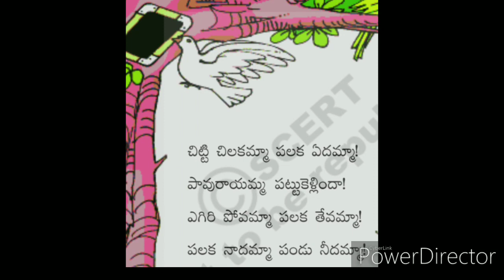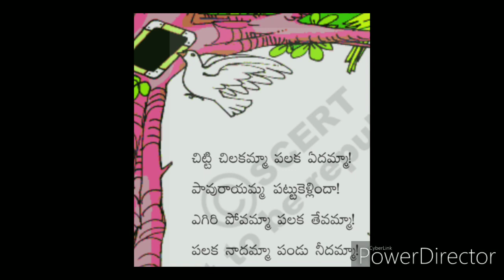Telugu rhymes||chitti chilakamma rhyme|చిట్టి చిలకమ్మా పలక ఏదమ్మ||Telugu rhymes for school students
chitti chilakamma rhyme||Telugu rhymes||Telugu rhymes for primary school students and teachers Telugu rhymes are helpful to primary school teachers and students as teaching learning material.